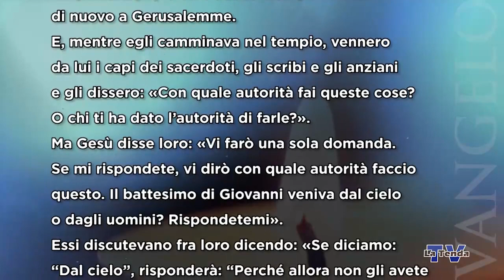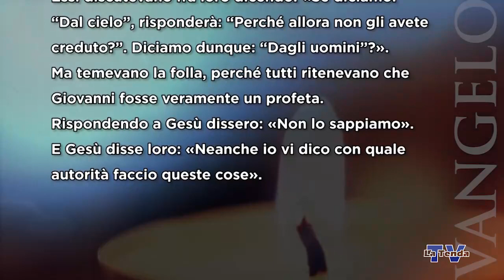Sulle orme del Maestro - Sabato 3 giugno 2023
Riflessione sul vangelo del giorno a cura di don Nicivaldo De Oliveira Evangelista. Regia Federico Campodall’Orto. Una produzione La Tenda Multimedia